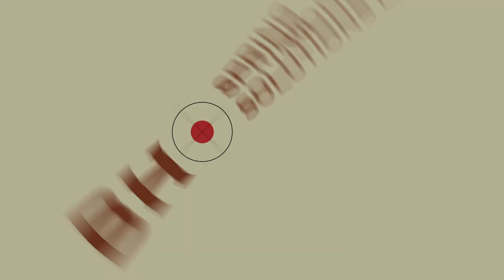BHSpringSolutions Hi-Power University Functionality Session XXXX 40SW Workhorse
In these complicated times, the Co-Founder of BHSpringSolutions LLC and BHSpringSolutions.com, Mark Allen, is taking time to share with all HI-Power enthusiasts the BH Knowledge about the Hi-Power design. In the "Hi-Power University" line of videos, you'll understand more about the history and the variations of the gun, the design characteristics, the best maintenance practices for reliable function and the most useful and tactical optimizations available for the Hi-Power design.
All videos will be available as stand-alone videos and in the " "Hi-Power University" by BHSpringSolutions LLC" playlist found